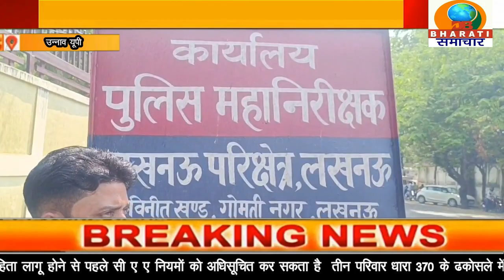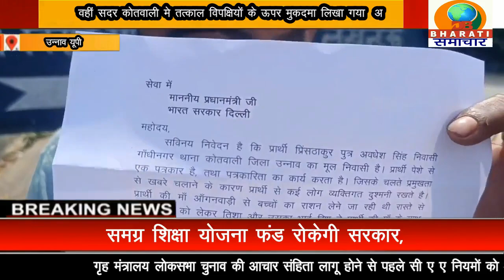उन्नाव यूपी:कुछ दबंगो ने पत्रकार के परिवार के साथ किया मारपीट